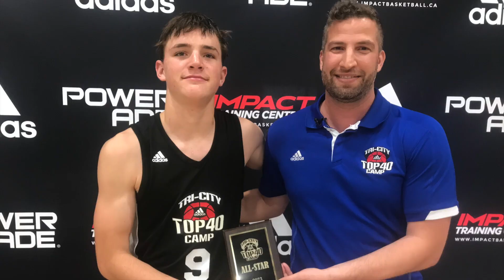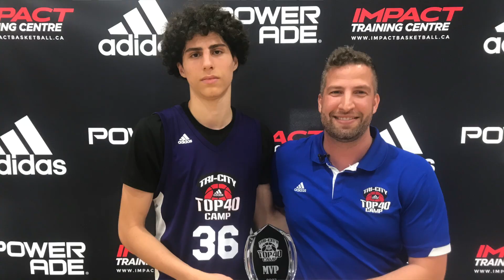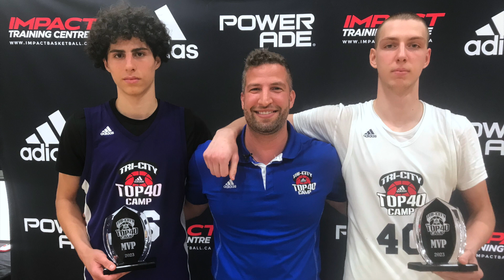Top 40 Basketball MVP's and All-Star Awards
The 3 day Tri-City Top 40 camp wrapped up on Sunday June 11th with the awards ceremony. All Canada Basketball Camp president Imad Qahwash announced the 5 All-Stars and 2 MVP's.

This event took place at the Impact Training Centre in Kitchener.